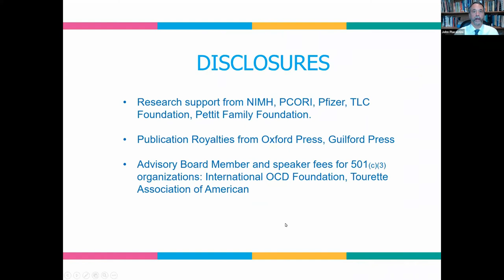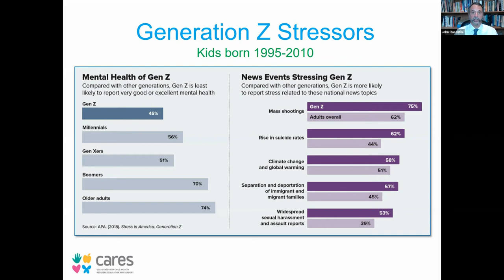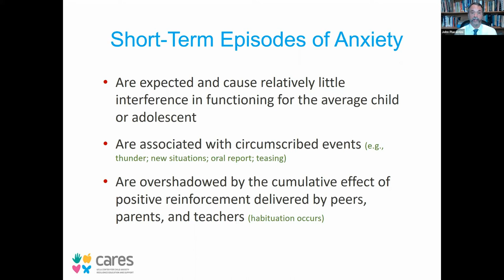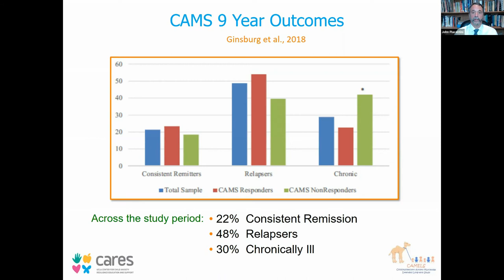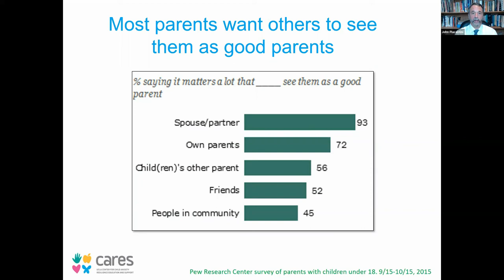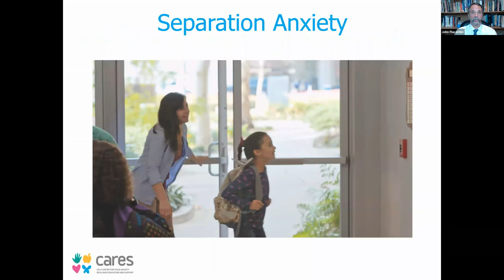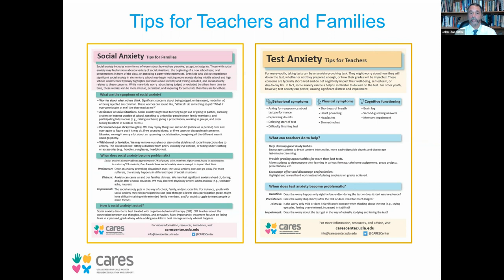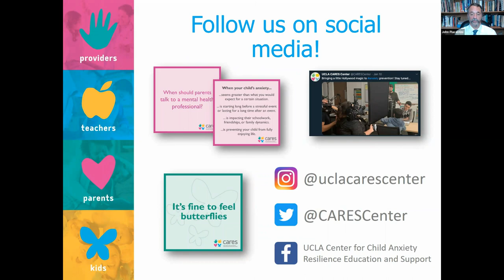Child Grand Rounds, 2020-09-09, Dr. John Piacentini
Child Grand Rounds

John Piacentini, Ph.D.
"Managing Childhood Stress and Anxiety: From the Clinic to the Community"